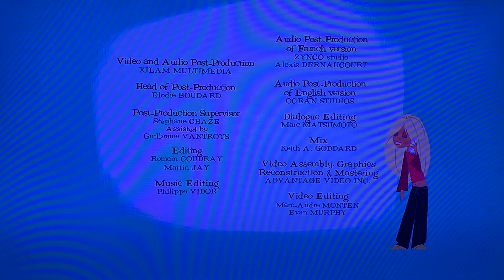Xilam Television HD Logo (V3)